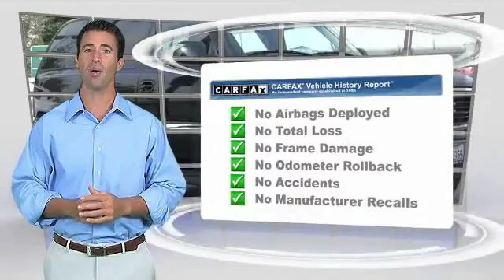2003 GMC Yukon SANTA ANA, ORANGE, ANAHEIM, GARDEN GROVE, TUSTIN, IRVINE 0046254A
2003 GMC Yukon 4DR 1500 SLT

Guaranty Chevrolet
711 17th St.

GUARANTY CHEVROLET PROUDLY SERVICING SANTA ANA, ORANGE, ANAHEIM, GARDEN GROVE, TUSTIN, IRVINE, & SURROUNDING SOUTHERN CALIFORNIA LOCATIONS. THIS BLACK 2003 GMC YUKON IS EQUIPPED WITH A Vortec 5.3L V8 SFI, AUTOMATIC TRANSMISSION, AND RECEIVES AN ESTIMATED 14 City/18 Hwy MPG. CONTACT GUARANTY CHEVROLET AT TO SCHEDULE A TEST DRIVE AND TAKE THIS 2003 GMC YUKON HOME TODAY, OR VISIT OUR SHOWROOM CONVENIENTLY LOCATED AT 711 E. 17TH STREET., SANTA ANA, CA 92701. STOCK #: 0046254A | 2003 GMC YUKON SECURITY SYSTEM AIR CONDITIONING TRACTION CONTROL POWER WINDOWS 2003 GMC YUKON 4DR 1500 SLT AWESOME VALUE SUPER LOW MILES HARD TO FIND 2003 GMC YUKON SLT 2WD. BLACK WITH TAN LEATHER INTERIOR. 5.3L V8 ENGINE. 4-SPEED AUTOMATIC TRANSMISSION. POWER SUNROOF. QUAD CAPTAIN'S CHAIRS. 6-DISC CD CHANGER. BOSE PREMIUM SOUND. DUAL POWER SEATS. HEATED SEATS. CHROME 20 WHEELS. NICE FAMILY VEHICLES IN THIS PRICE RANGE ARE VERY HARD TO FIND! STOCK #: 0046254A | VIN: 1GKEC13T03R227427 | 2003 GMC YUKON SECURITY SYSTEM AIR CONDITIONING TRACTION CONTROL POWER WINDOWS Guaranty Chevrolet VISIT GUARANTY CHEVROLET TO EXPERIENCE EXCEPTIONAL CUSTOMER SERVICE AND STRESS-FREE SALES. GUARANTY CHEVROLET'S INVENTORY IN SANTA ANA, CA IS FULL OF NEW CARS, TRUCKS, AND SUVS THAT ARE READY FOR A TEST DRIVE TODAY. WHETHER YOU'RE STOPPING BY FROM IRVINE OR ANAHEIM FOR A CHEVROLET, OR DRIVING IN FROM ELSEWHERE IN THE ORANGE COUNTY. FOR MORE INFORMATION.